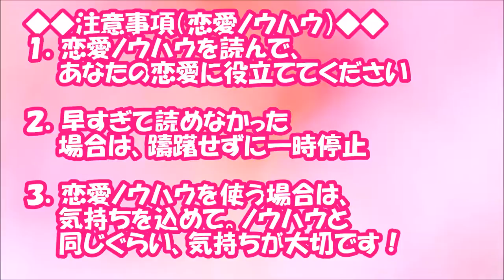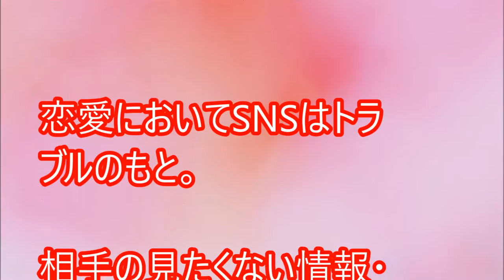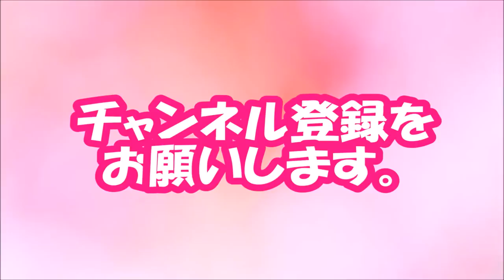【閲覧必須！】うわぁまたやってるよ… 恋愛対象外な「SNS中毒女子」【相互登録2016】